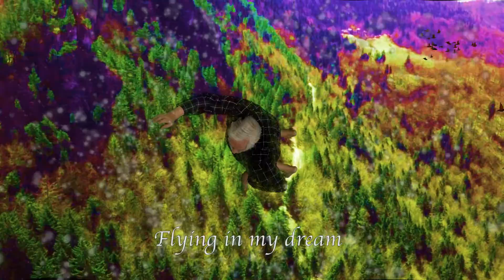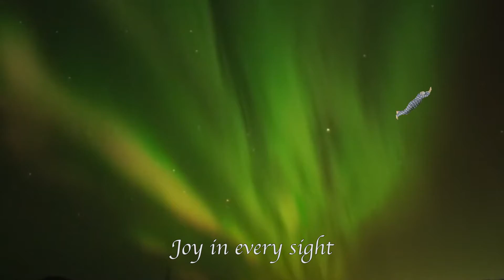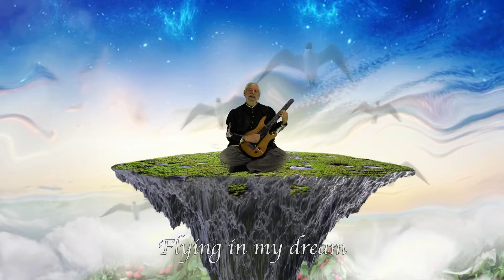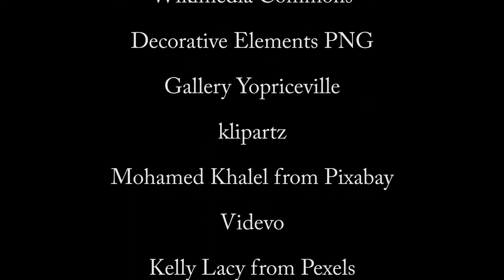Flying In My Dream